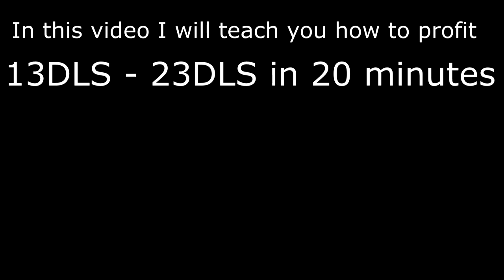16DLS - 23DLS IN 10 MINS EASY LAZY PROFIT 2022 WORKING (HOW TO GET RICH FAST!)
Hello, today im teaching you how to profit from 16dls to 23dls in under 30 minutes.
Cheers!
PROFIT, HOW TO PROFIT, GROWTOPIA PROFIT, DLS, DIAMONDLOCK PROFIT, CASINO, GROWTOPIA DL